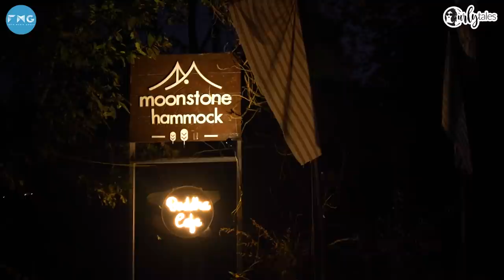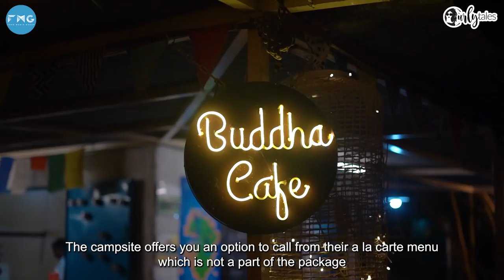Lakeside Glamping In Pawna, ₹2900 For 2: Breakfast, High Tea & Taxes | Curly Tales Exclusive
Lakeside Glamping At Moonstone Hammock In Pawna ₹2900 For 2, Breakfast, High Tea & Taxes.

Have you gone glamping by the lakeside before? Pawna is every camper's nirvana & located here is Moonstone Hammock, a gated campsite near Lonavala. It is a 90-minute drive from Mumbai & Pune offering a breath of fresh air for recreation, connecting you back to nature. Curly Tales brings to you some exclusive camping offers starting ₹2,975 for the ground tents and ₹4,724 for the Hunter's Nest which provides luxury and comfort close to nature. These offers include breakfast, high tea and other camping experiences such as hiking, sitting by campfire, open movie night and live band performances.